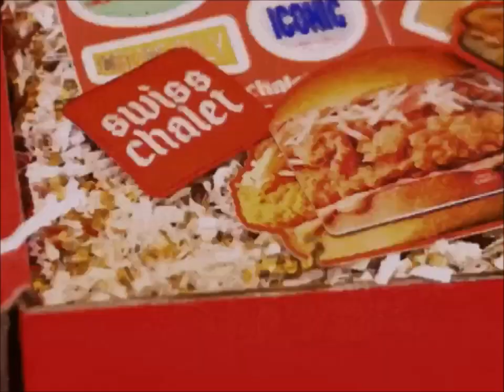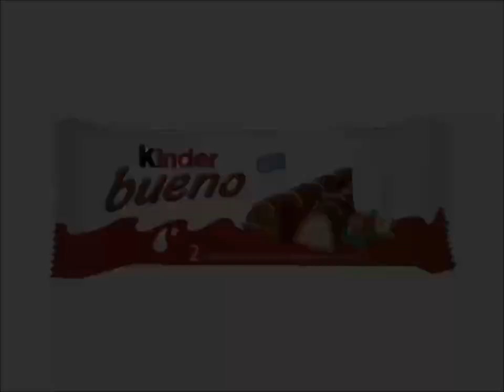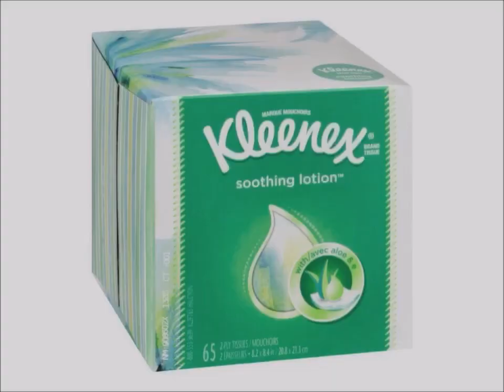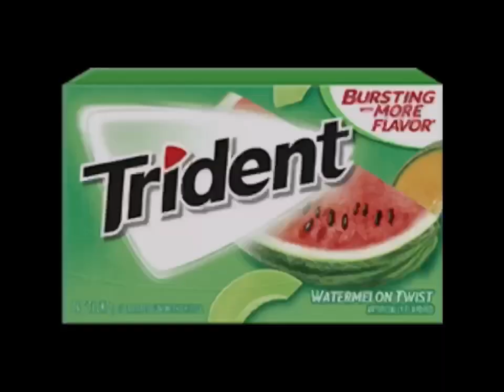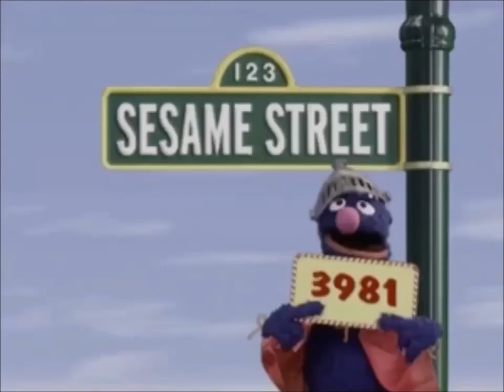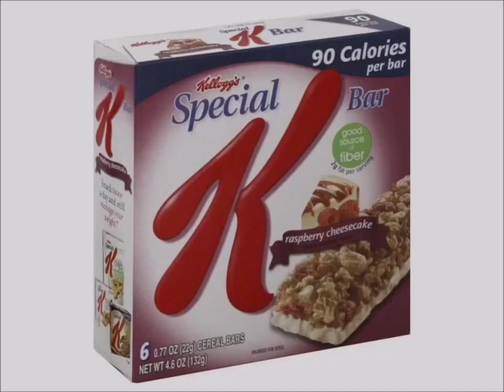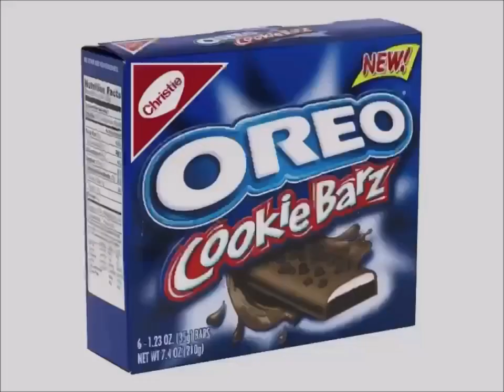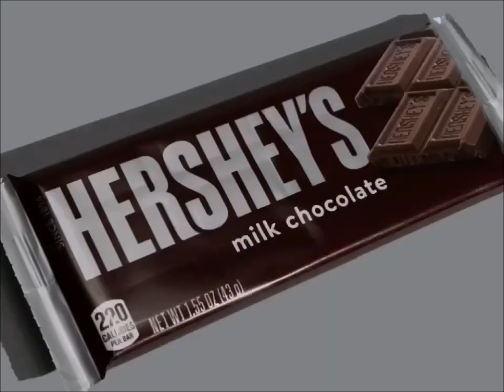YTV 2002 Are You Being Served Commercial Break #20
1. YTV Three Eyes Bumper 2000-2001 Remastered
2. Kellogg's Rice Krispies Squares Bowling Commercial
3. Nesquik Breakfast Cereal Commercial
4. Swiss Chalet Restaurant Canada Ribs & French Fries Toblerone Swiss Milk Chocolate Bar Häagen-Dazs Ice Cream Chocolate Vanilla Strawberry Bar Commercial (Jingle Song)
5. Maxwell House Drinking Coffee Taste Commercial
6. Head & Shoulders H&S Shampoo Surprise Yourself TVC Commercial
7. Kinder Bueno Commercial
8. Physique Hair Care Commercial
9. Mattel Barbie Girls Toys Doll Canada Bead N Beauty Commercial
10. Walmart Sugar Chocolate Food Treats Canada Commercial
11. Kleenex Tissue Commercial
12. Government Of Canada Pillsbury Cookies Hershey's Milk Chocolate Nutella Chapman's Ice Cream Food Treats YTV DBZ Commercial
13. Paramount Canada's Wonderland Nickelodeon Commercial
14. Oh Henry Chocolate Coating Peanuts Creamy Caramel Crunchy Fudge Hershey Canada Commercial
15. Medabots Toys Commercial
16. Aquafresh Extreme Toothpaste Dragon Ball Z TV Show Commercial
17. Trident Watermelon Gum Splash Commercial
18. Dominion Grocery Store Pillsbury Ready To Bake Chocolate Chip Cookies Hershey's Doughboy Kisses Milk Chocolate Bar Nutella Chapman's Ice Cream Canada Girl Smile Simple Delights Commercial
19. YTV Dragon Ball Z TV Show Cadbury Caramilk M&M's Peanut Butter Oh Henry Creamy Caramel Crunchy Fudge Chocolate Coating Peanuts Hershey Canada Commercial (Sick Fly Short ID 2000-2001)
20. Rogers Wireless & AT&T Mobile Phones Girl PBS Kids WNED Sesame Street Mister Rogers Neighborhood Dragon Ball Z TV Shows Commercial
21. Lazboy Furniture Galleries Commercial
22. Danone Fruit To Bottom Strawberry Blueberry Yogurt Canada Commercial
23. Maytag Commercial
24. Tim Horton's Cookies Chocolate Chip Vanilla White Canada Commercial
25. Walmart Canada Pillsbury Ready To Bake Chocolate Chip Cookies Nutella Hazelnut Spread With Cocoa Hershey's Milk Chocolate Bar Toblerone Swiss Milk Chocolate Bar Rexall Pharma Plus McDonald's I'm Lovin It Jingle Song Commercial
26. Christie Oreo Fudgee O Chips Ahoy Rainbow Cookie Barz Commercial
27. Wendy's Kids Meal Baconator And French Fries Pokémon Toys Canada Commercial
28. Toronto Zoo Commercial
29. Häagen-Dazs Salted Caramel Brownie Ice Cream Bar Canada Commercial
30. Aveeno Daily Moisturizing Lotion Commercial
31. Future Shop Beauty And The Beast Monsters Inc. Star Wars Attack Of The Clones Ice Age DVD’s Commercial
32. President's Choice Canada Pillsbury Ready To Bake Chocolate Chip Cookies Hershey's Milk Chocolate Bar Nutella Girls Smile Simple Delights Canada Commercial
33. YTV Dragon Ball Z Goku Vegeta Super Saiyan 3 Majin Kid Buu Gohan Videl Saiyaman Trunks Morning Fridays Promo (Lizard Short ID 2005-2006)
34. YTV Dragon Ball Z Goku Majin Buu Kid Buu Vegeta Majin Vegeta Raditz Frieza Gohan Videl Trunks Saiyaman Promo (Three Eyes Short ID 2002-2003)